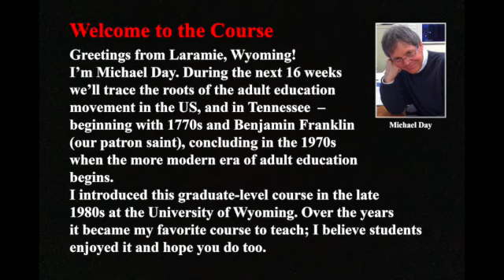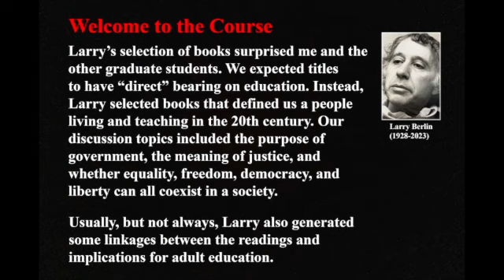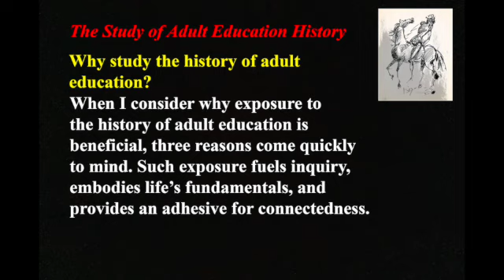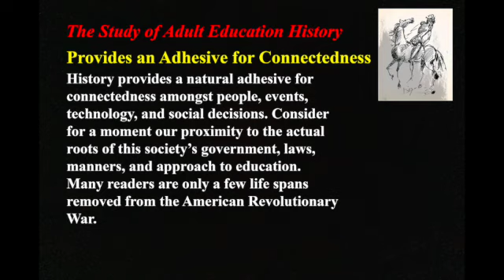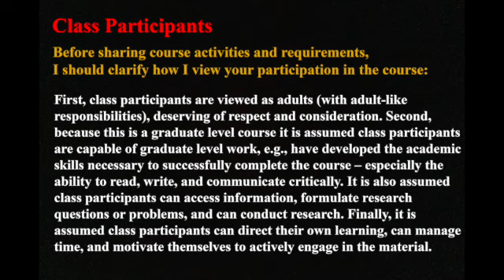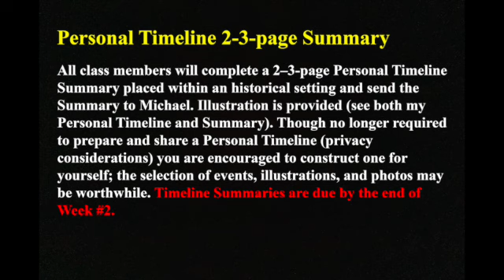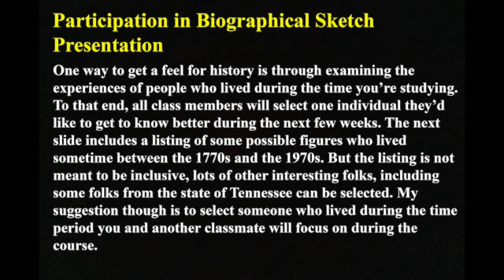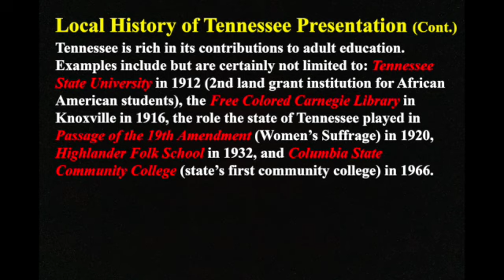Welcome to the Course SD 480p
This video is a short welcome and introduction to a graduate-level course on covering the History and Literature of Adult Education in the US.